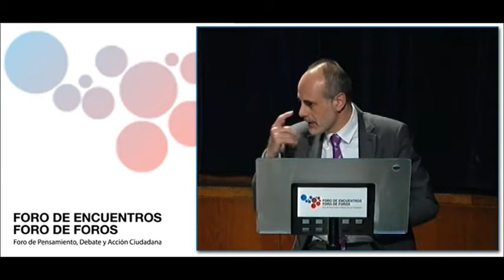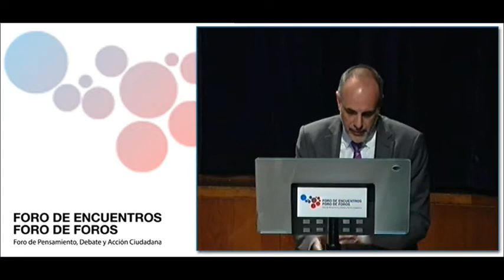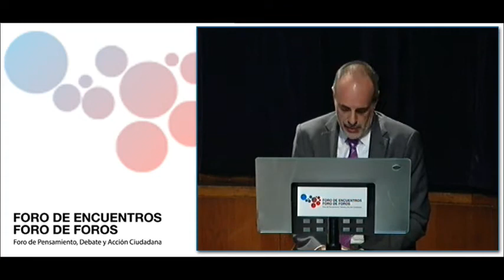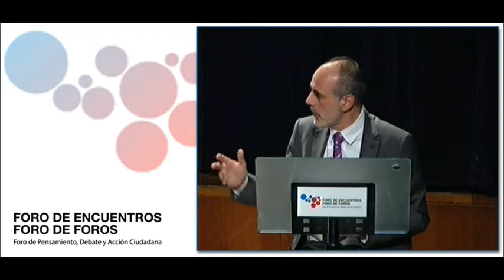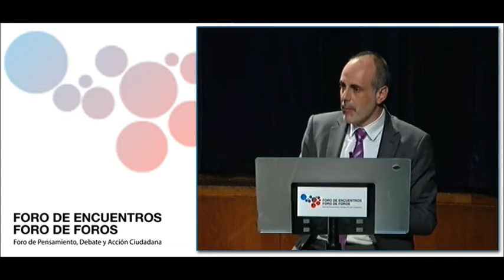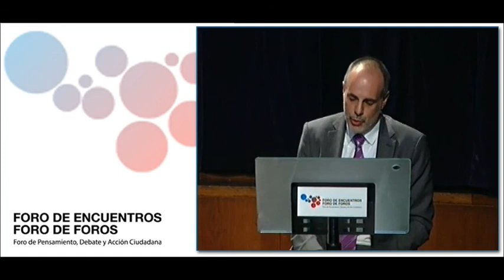Primer debate Político-Jurídico sobre Cataluña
Intervención de Joan Ridao